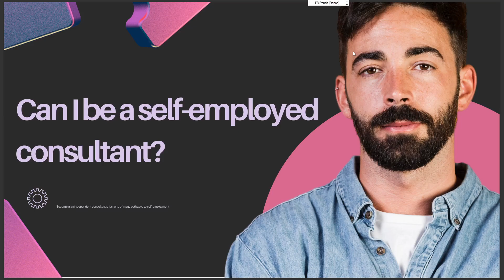CAN I BE A SELF EMPLOYED CONSULTANT